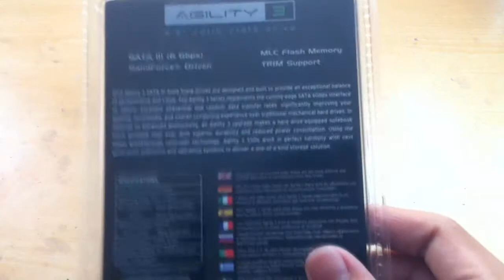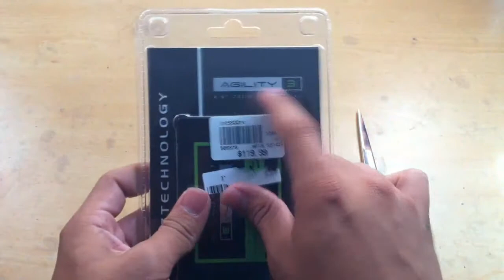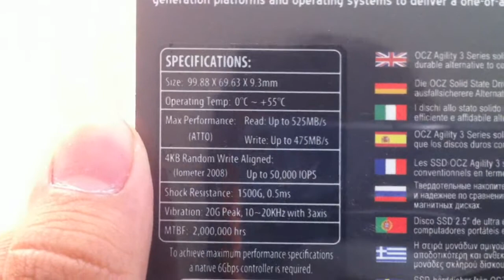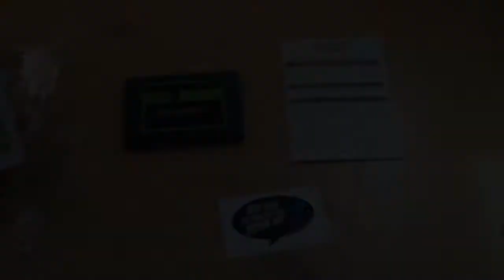OCZ Agility 3 60GB SSD Unboxing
READ!

This is my first SSD that I ever gotten my hands on and boy was I excited to install it to my gaming rig as my OS drive. I'll tell you guys right now it's really fast, even on SATA II speeds! Even my brother told me that he can definitely tell the difference in speed and how long it takes to boot up Windows 7.

So anyway, this is just the unboxing of my Agility 3 SSD. It's the 60GB version, and I can already tell that some people may be thinking"That's too small to install an OS in it/using it as a OS drive".  Well, if you know how to save space and use another drive as storage (which is my 640GB Caviar Black), then it shouldn't be a problem at all!